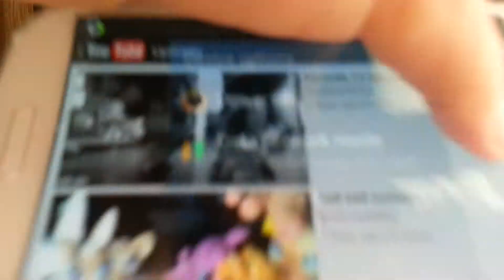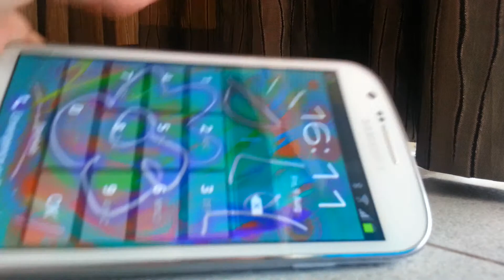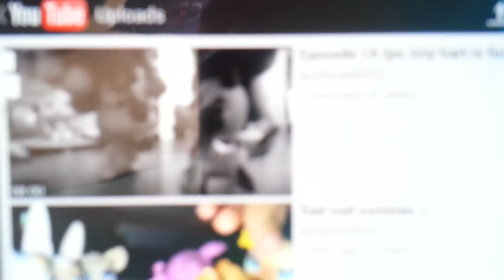New acount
So sad